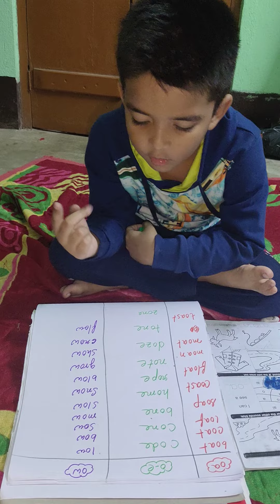super readers of our institution....Rupraj kundu..